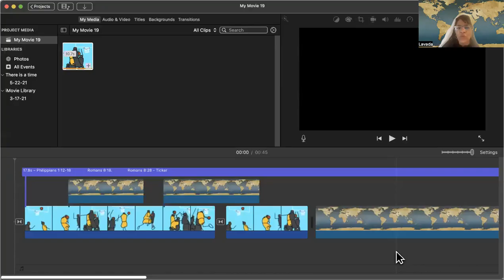Hebrew Awakening- The Furtherance